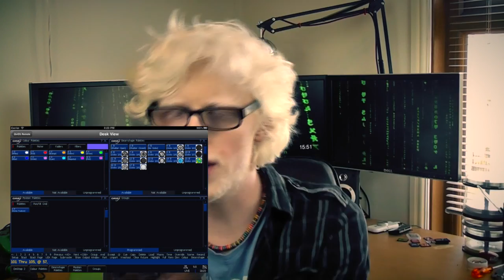An iPad mini 3 Update: 4 Months Later | IMNC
I tend to get quite a few questions revolving around my iPad mini 3 so I thought I'd take care of a few of them in this dedicated video. I've been spending my time with this iPad for 4 months, how is it holding up?